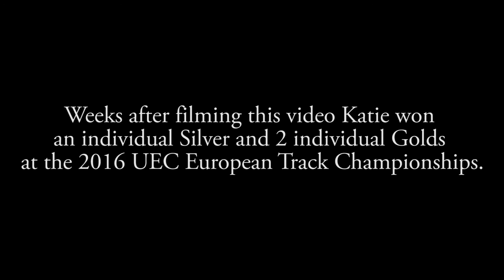A Road Less Travelled ... Katie Archibald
I hope you enjoy my short docu-video about Katie Archibald, Olympic Track Cyclist.

At the time of publishing this video Katie currently is;
World Record Holder in the Women's Team Pursuit and Olympic Champion!
European Champion in the Individual Pursuit and Omnium!

I had a great time filming this video with Katie who is a very inspirational woman and I am delighted that she was willing to take part in this video series. I would like to thank The Glasgow Academy for making this video possible, I definitely would not have been able to make this film without the help from Miss H. Phillips!

Music By Andrew Applepie go check him out on his social media links!

This video was shot on a Nikon D5300 using an 18-55 mm lens and a 55-200 mm lens.